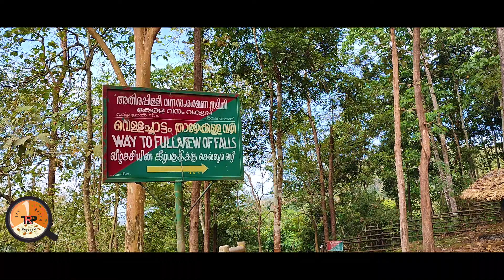Travelly | Athirappilly Road Trip | Punnagai Mannan Falls | TRP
Athirappilly Dense Forest Road Trip. Punnagai Mannan Falls